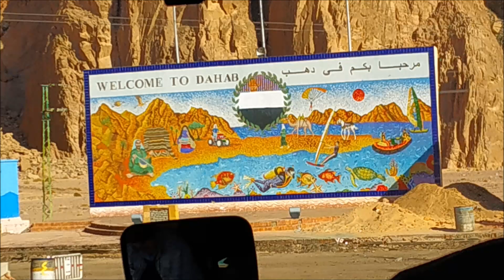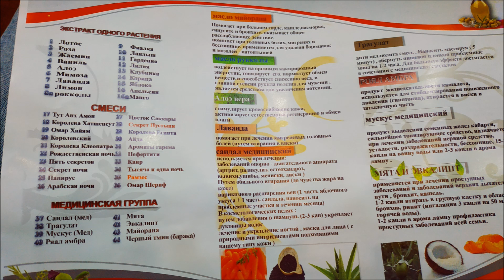Египет в Январе.Путешествие в Дахаб.Базар.Ресторан.Travel to Dahab market and restoran.Egypt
Египет в Январе.Путешествие в Дахаб.Базар.Ресторан.Travel to Dahab market and restoran.